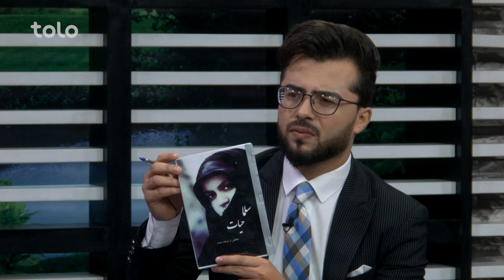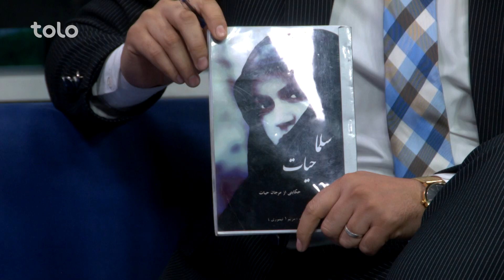کتاب - صحبت با مریم تیموری متعلم که ۱۳ کتاب نوشته است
صحبت با مریم تیموری متعلم که ۱۳ کتاب نوشته است